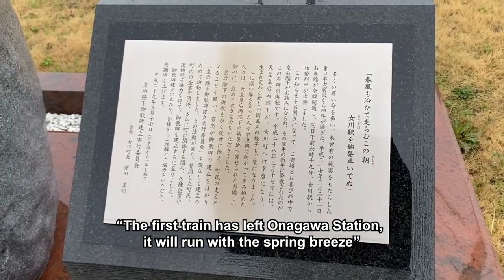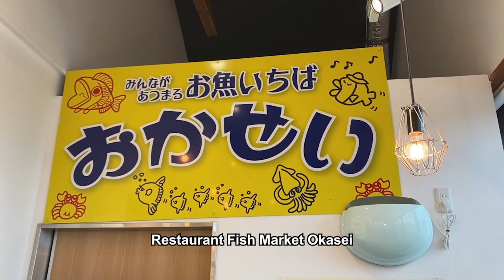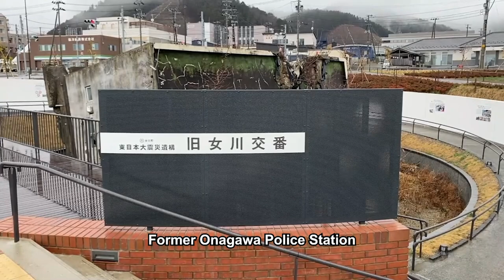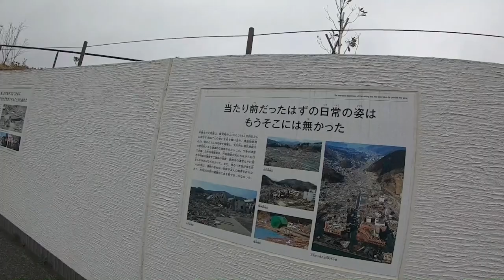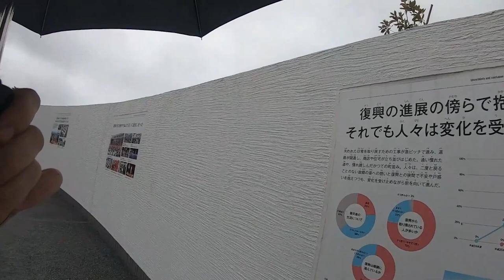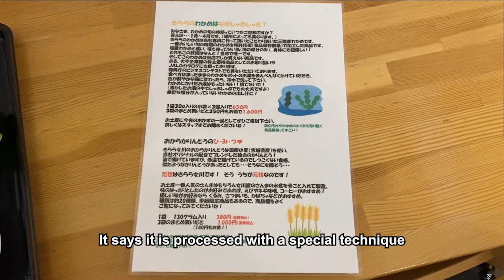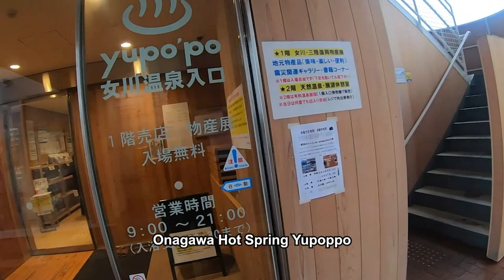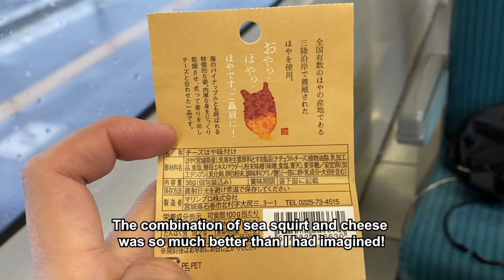Tsunami, 10 Years in the Rebuilding of a Town from Zero, Onagawa, Japan - Earthquake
Onagawa is a town located in Miyagi Prefecture, Japan. As of 30 April 2020, the town had an estimated population of 6,319, and a population density of 97 persons per km2 in 3,110 households. The total area of the town is 65.35 square kilometres (25.23 sq mi).

Onagawa was one of the most heavily damaged communities by the 11 March 2011 Tōhoku earthquake and tsunami. The tsunami reached in excess of 15 metres (49 ft) in height and swept 1 kilometre (0.62 mi) inland, claiming 827 lives and destroying 70% of the buildings in the town.[9][10] At least 12 of the town's 25 designated evacuation sites were inundated by the tsunami. The town's hospital located on a hill was extensively flooded on the first floor at the maximum recorded wave height of 18 meters. Six reinforced concrete buildings in the town of up to 4 stories in height were overturned by the force of the surging water and debris and Onagawa Station and its nearby railway tracks were also destroyed.

The local community's reconstruction efforts, in many cases led by Onagawa private sector business leaders, have outpaced many larger towns impacted by the 2011 Tōhoku earthquake and tsunami. Within days of the disaster privately owned construction machinery were used to clear roads, a wholesale fish market was relaunched on 1 April and a reconstruction advisory board was formed shortly thereafter. In the aftermath of the tsunami local residents successfully established small scale grocery stores and retail food facilities in a series of temporary market structures.

On 21 March 2015 the reconstructed Onagawa Station reopened marking the restoration of the entire Ishinomaki Line. The new station building features an integrated community center and public bathing facility on the upper floors.

Serving both the needs of the local community and attracting out of town visitors, a pedestrianized shopping promenade called Seapal Pia was opened in December 2015.

Five years after the tsunami many Onagawa residents continue to live in short-term temporary accommodation. After extensive landscaping, new residential housing is being relocated at higher elevations on nearby hillsides and leftover soil is being used to raise industrial and commercial sections closer to the water an average of 4.5 metres (15 ft) above sea level.

【JR Pass - Unlimited Japan Rail Travel】
The Japan Rail Pass provides unlimited travel on the entire national JR network, including the high speed bullet train lines. Travel at your own pace with unlimited freedom to explore Japan.